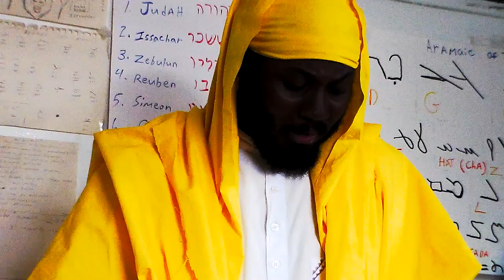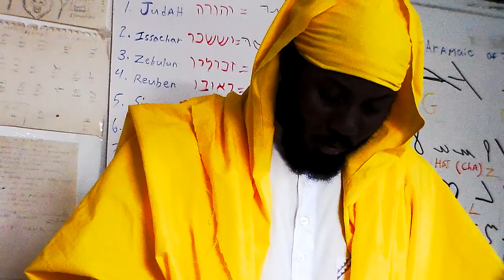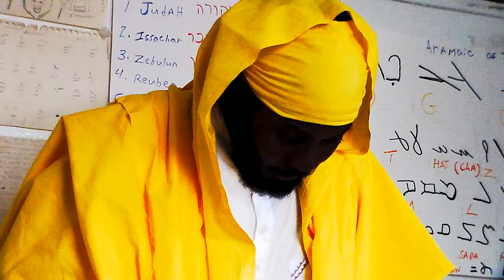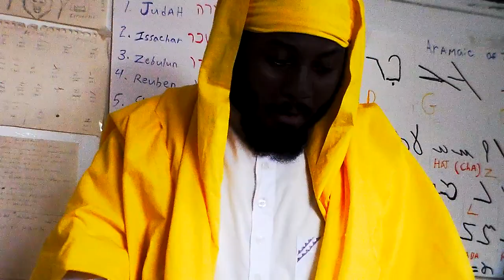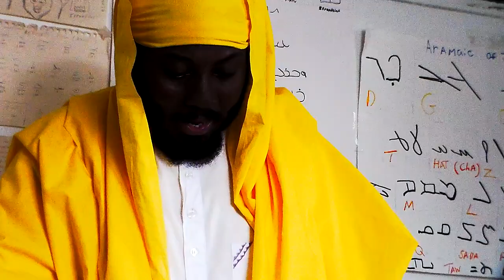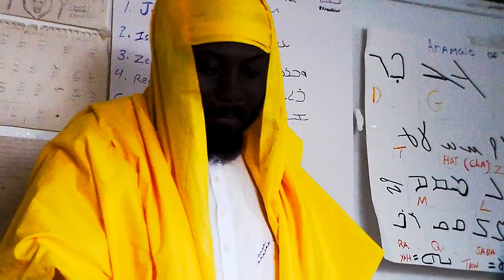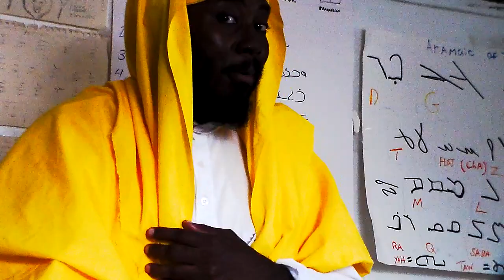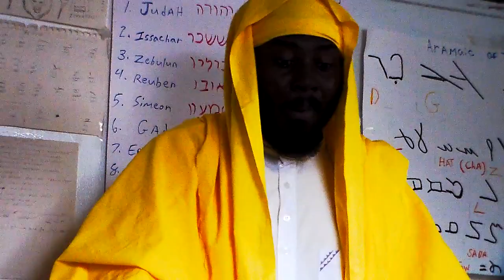ancient Aramaic : 1 Thessalonians { chapter 4 }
Living to please Yah  and  to know   the  coming of the lord  by  paul  words,  from yahsua  respective.  1 t'samkhlsanqyah